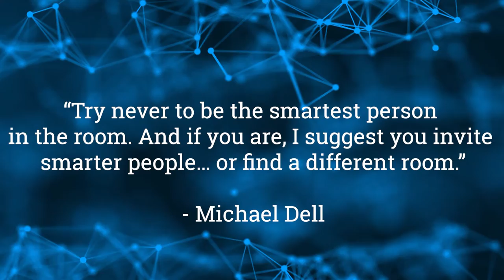Behind The Boss with John Delozier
John DeLozier, vice president of global channel sales at 8x8, is a diehard Ohio State Buckeye fan, no matter what state he's living in. Get to know John, his love of rock n' roll music and Van Halen and why he's so passionate about XCaaS.